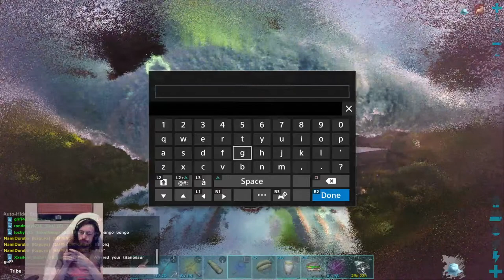ARK | PvP and Banjo?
ARK and other gaming content as well as some of my music. Enjoy :)